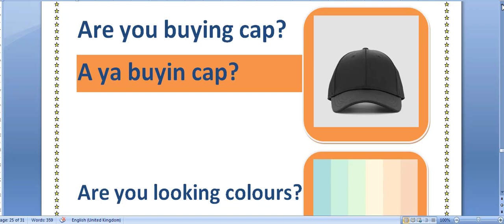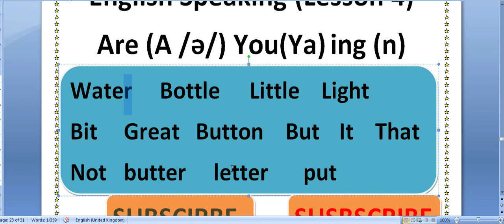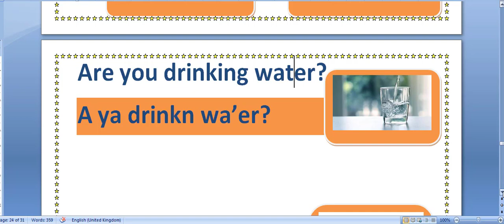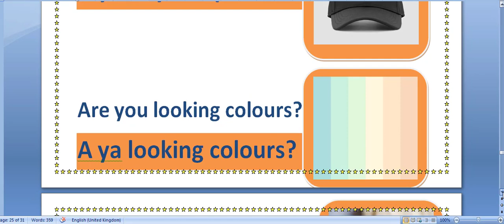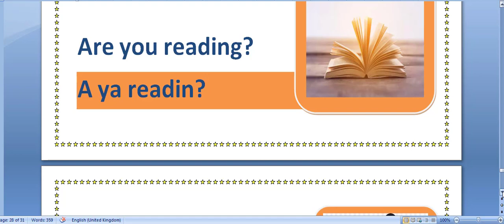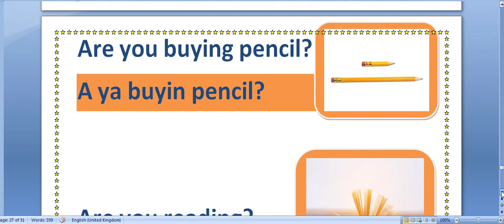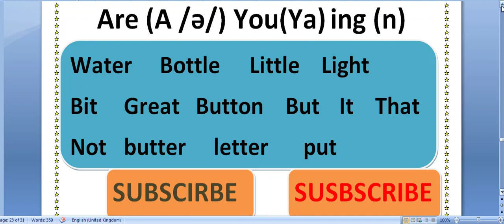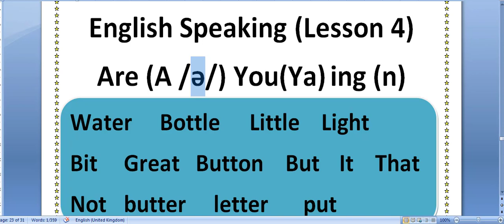English Speaking Lesson 4: Are,You,ing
ilm academy dp
ilm academy
English with Lucy
English with mubeen
Papa teach me
ilm ki dunya
Noon academy
Noon App
TsMadaan
Vocabineer
AQ English
Apna Teacher
English Speaking First Class for Beginners
How to learn English Faster & Better
English spoken lesson
Spoken English Class 1 in Urdu
IELTS
ielts
ielts class
ielts speaking
CoachBSR
Your English Teacher
The easiest way to learn english without a teacher
University of spoken english and computer science
English Practice
British accent
English accent